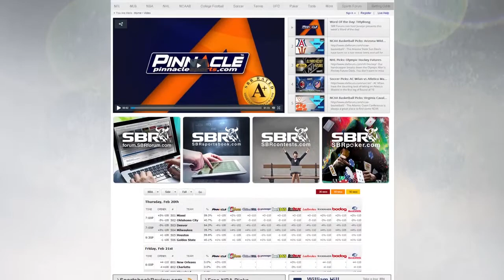NBA Picks: Betting Odds Report for Friday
- Take a look at a rundown of the NBA odds available for the games we covered. Also included are our handicapper's NBA picks for each match-up.